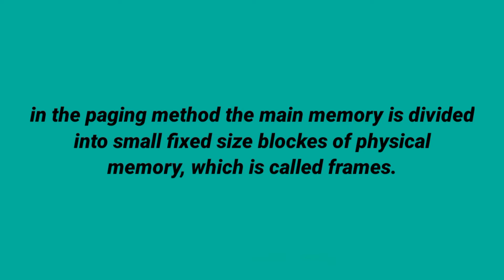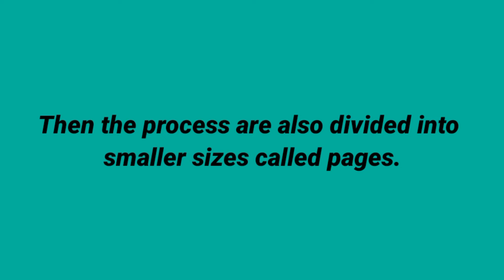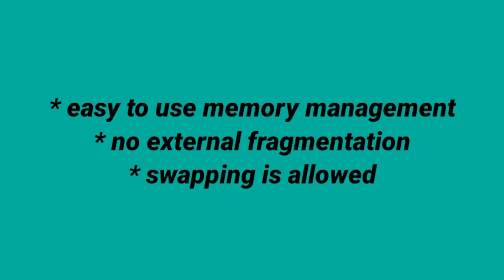paging in operating system